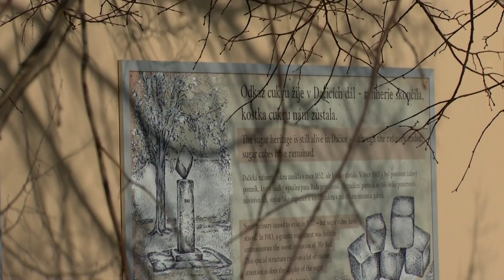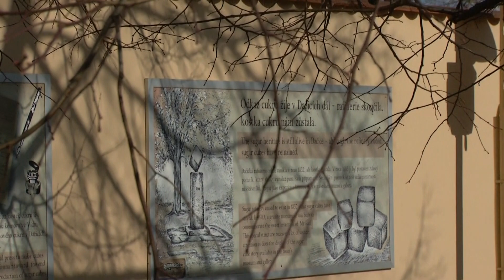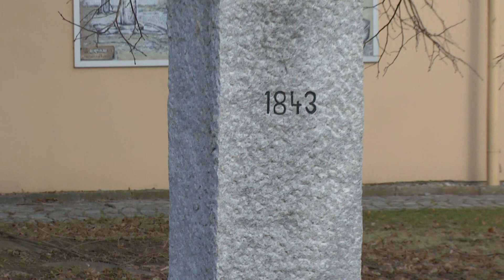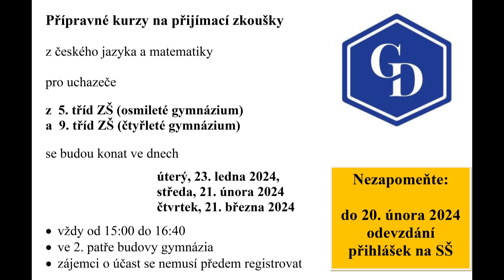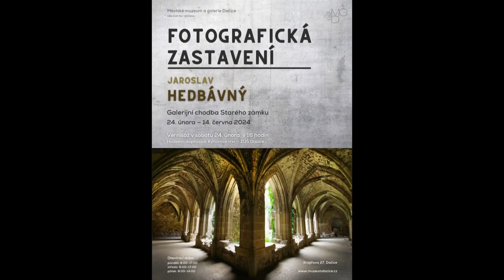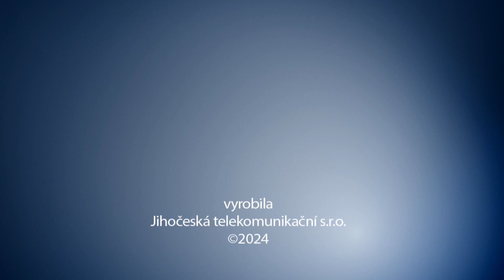DATEL - Dačické zprávy Dačické televize 16. 2. 2024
1. Prostranství kolem památníku první kostky cukru se dočká úpravy
2. Dačická matrika bilancuje rok 2023
3. Maškarní bál opanoval Besedu
4. Setkání k přijímačkám chystá Gymnázium Dačice (21.2.)
5. Tvůrci filmů o České Kanadě přijedou besedovat s diváky do dačického kina (23.1.)
6. Žamboši vystoupí Pod Betonem (24.2.)
7. Jaroslav Hedbávný vyzdobí fotografiemi Starý zámek (24.2.)
8. Přednášku o lidském zraku pohostí knihovna (27.2.)
9. Knihovna bilancuje rok 2023